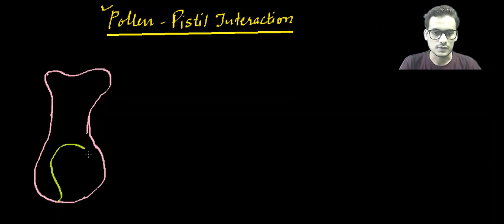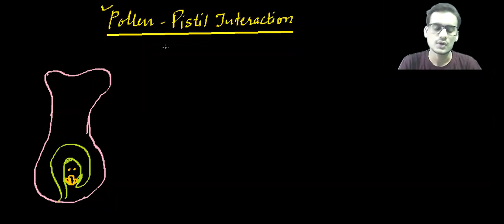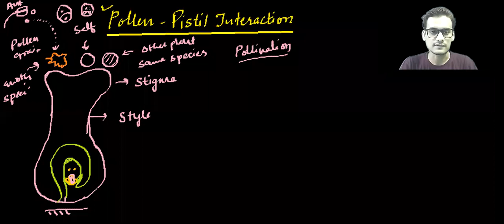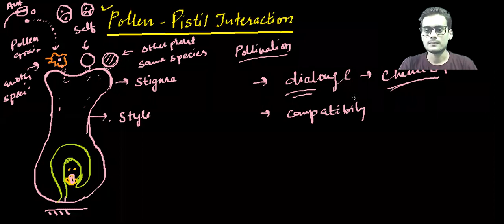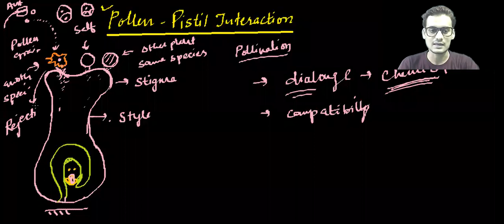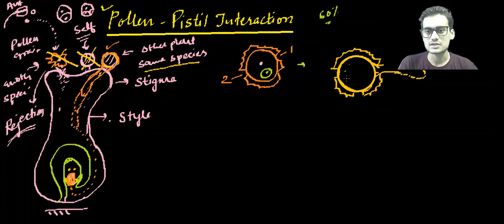POLLEN PISTIL INTERACTION | SEXUAL REPRODUCTION IN FLOWERING PLANTS | NEET 2020 | PRANAV SHARMA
Hello everyone,
This video provides a | complete and easy understanding | of | Pollen pistil interaction | it is beneficial for | NEET aspirants | 11th biolgy students | botany students | and to people having |general interest| in | botany |
Here I am providing a complete curriculum for neet level biology |chapter wise|
with some other | useful videos|
About me:
I am Pranav sharma. I am a Botany Professor. I have done my B.Tech in Genetic Engineering from SRM University and have a research experience of 3 years in molecular and behavioural neuroscience.
Teaching is my passion and I want to make it big to help students across India.